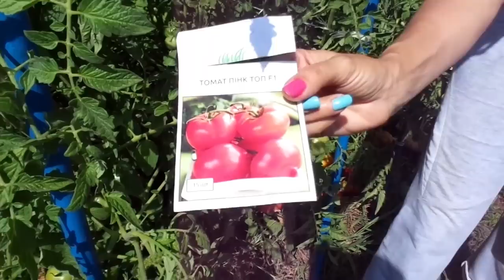Помидоры высокорослые, самые ранние, самые крупные